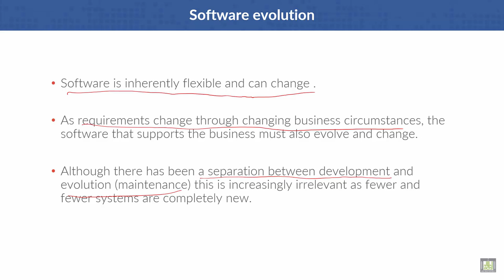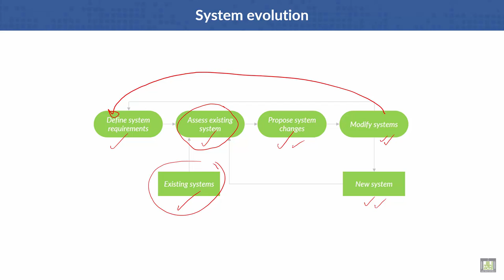Software Engineering | C2 - L10 | Software evolution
Lecture 10 : Software evolution
System evolution